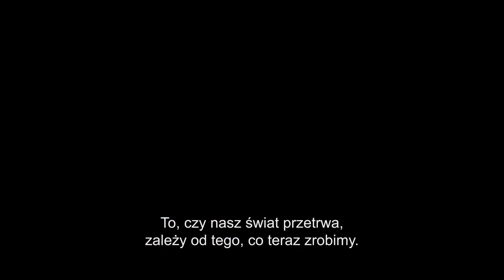Jurassic World: Dominion Absurdon - Recenzjum bez spoilerum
Jurassic World: Dominion Absurdon (2022) - Recenzjum bez spoilerum
Jurassic World Dominion rozgrywa się cztery lata po zniszczeniu Isla Nublar. Dinozaury żyją i polują teraz razem z ludźmi na całym świecie. Ta krucha równowaga zmieni przyszłość i raz na zawsze okaże się, czy ludzie mają pozostać największymi drapieżnikami na planecie, którą teraz dzielą z najbardziej przerażającymi stworzeniami w historii. Jurassic World Dominion pokaże nigdy nie widziane dinozaury, znakomitą akcję i zadziwiające nowe efekty wizualne.

Masz pytanie?